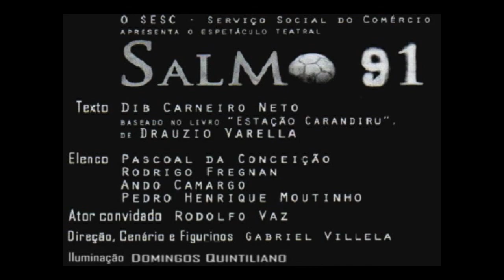SALMO 91 _ PASCOAL DA CONCEIÇÃO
SALMO 91
uma peça de DIB CARNEIRO NETO
baseada no livro "estação carandiru" de DRAUZIO VARELLA.
direção, cenário e figurinos GABRIEL VILLELA
iluminação DOMINGOS QUINTILIANO.

com:
pascoal da conceição, rodrigo fregnan, ando camargo, ando camargo, pedro henrique moutinho.
ator convidado rodolfo vaz